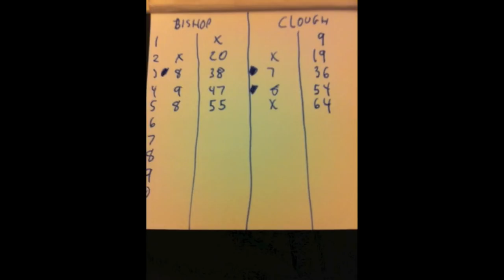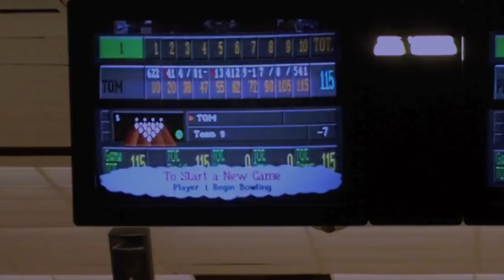WNECA: Tom Bishop vs. Phil Clough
The first-round stepladder match from today's Western New England Candlepin Association pro tour event at Bogey Lanes, E. Brookfield, Mass.  Tom Bishop (#5 seed) faces Phil Clough (#4 seed).  1/8/12.